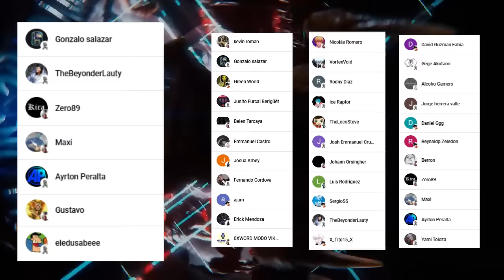👾 El ORIGEN del KAIJU 8 REVELADO Por FIN 😱 El ANTEPASADO de KAFKA ??? 🌌 KAIJU N°8 Manga 116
HOLA AMIGOS LES TRAEMOS UN NUEVO VÍDEO ESTA VEZ LA PRIMERA REVIEW DEL MANGA KAIJU 8, DONDE VIMOS INCREÍBLES MOMENTOS SOBRE TODO EL ORIGEN DEL KAIJU 8, DEJENME SU OPINIÓN EN LOS COMENTARIOS.